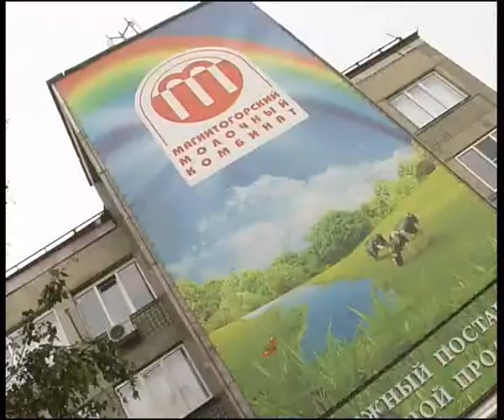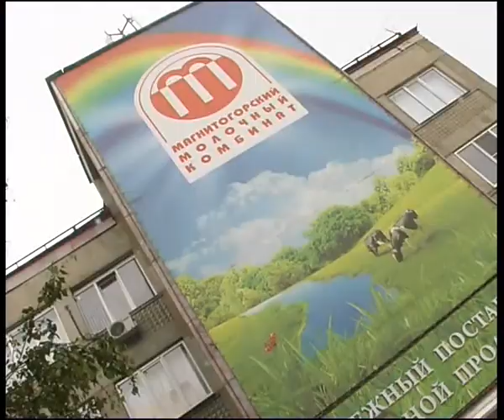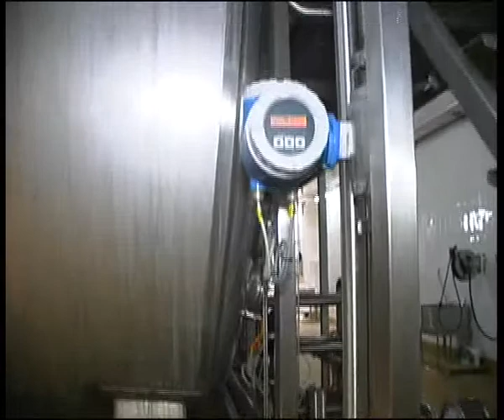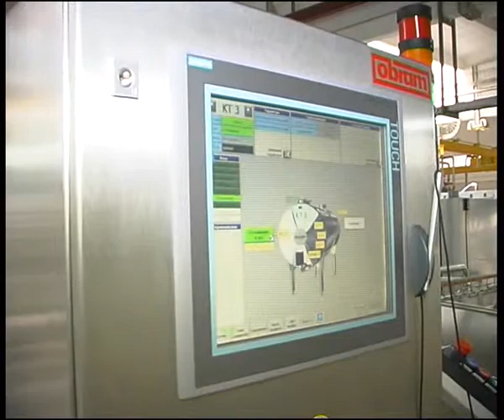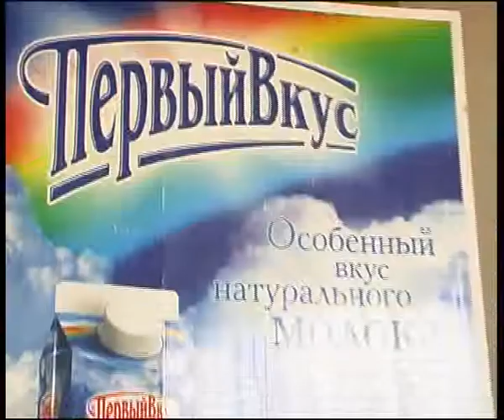GMK 14 7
Алексей Челейкин - творог от ГМК 14-7, Alexey Cheleykin - cottage cheese by GMK 14-7 .